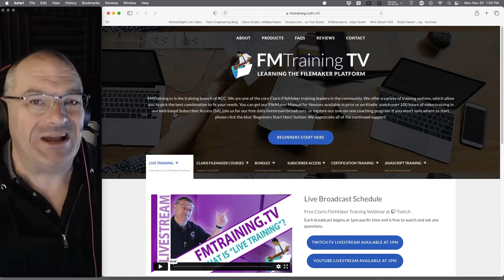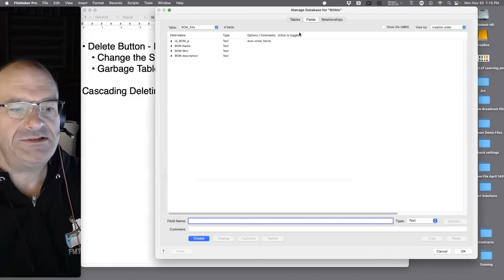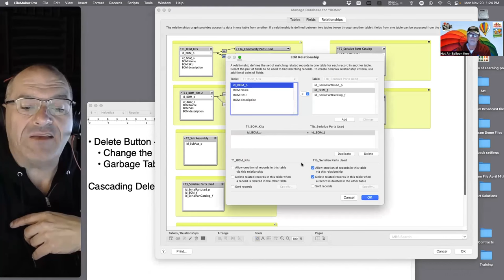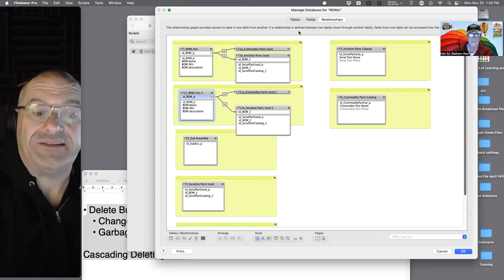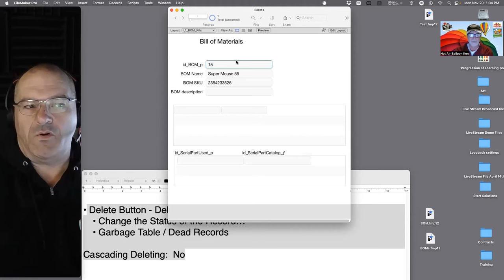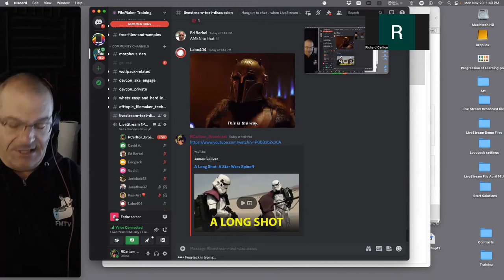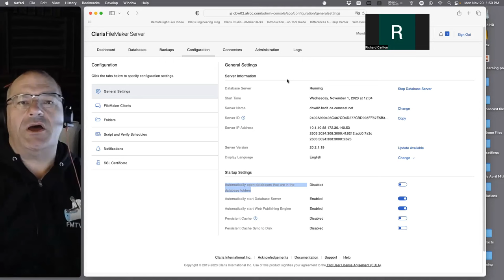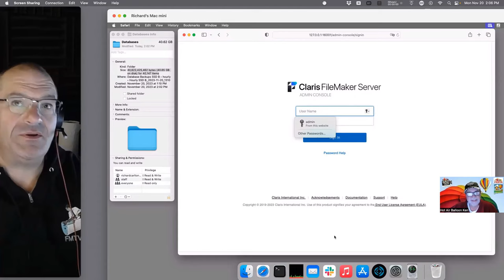Low Yield Nukes in the FileMaker Platform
8313 - LiveStream - 11.20.23 - FileMaker Platform Low Yield Nukes - Low Yield Nukes in Claris FileMaker Platform Livestream

There are certain actions you can take with FileMaker that results in your data being destroyed or missing. What are these actions?

70 hours of video content AND one copy of Claris FileMaker Pro! 🎥

FMTraining.TV
2122 9th St., Suite 102

Imj3zEXXWfcYeEyeYrcWkMuJXeK4p6siBU/edit?usp=sharing